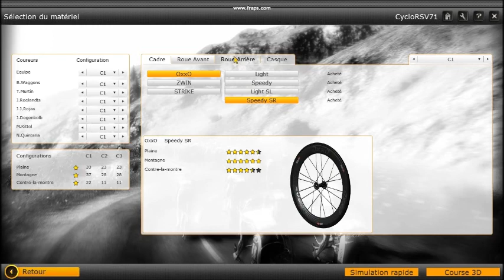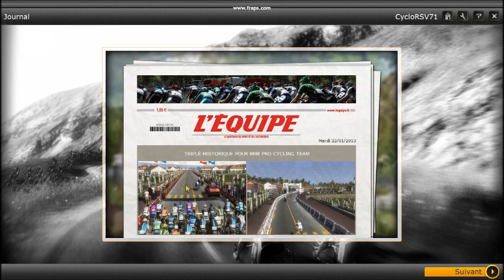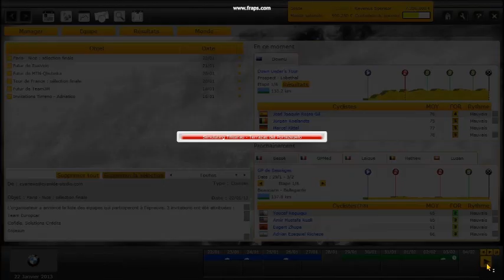[PCM2013] Carr.Perso {#1} Première étape du TDU à l'honneur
Premier épisode de notre carrière perso avec la BMB Pro Cycling Team avec en effectif sur cette course :

WIGGINS Bradley, QUINTANA Nairo, DEGENKOLB John, KITTEL Marcel, MARTIN Tony, ROJAS José Joaquin, ROELANDTS Jürgen